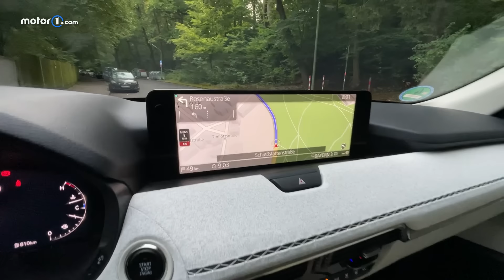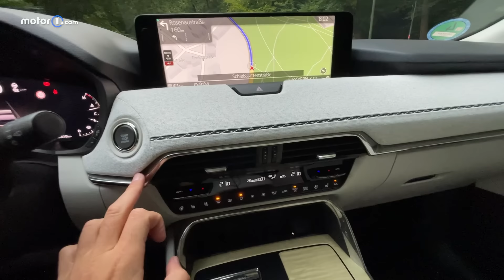DIESEL IBRIDO, consumi BASSI e 7 posti 🇯🇵​ Mazda CX-80: PROVA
Mazda CX-80 (2024). Sembra quasi strano parlare nel 2024 di nuovi motori diesel ma quel che ha fatto Mazda con il sei cilindri in linea da 3.3 litri è straordinario, la prova di come anche al giorno d'oggi un diesel ben progettato possa essere non solo super confortevole e prestazionale ma anche altamente efficiente anche su auto grandi come la CX-80 di questa prova, la nuova ammiraglia Mazda. Un SUV pensato per macinare chilometri in famiglia, lungo cinque metri, a 7 posti, comodo e tecnologico, da 250 CV e con consumi reali di 18 km/l.

La nuova Mazda CX-80 è già ordinabile nelle concessionarie a partire da 61.235 euro per l'ibrida plug-in da 327 CV in versione base Exclusive Line mentre ce ne vogliono 62.870 euro per la diesel mild hybrid di questa prova.

Produzione: Edimotive